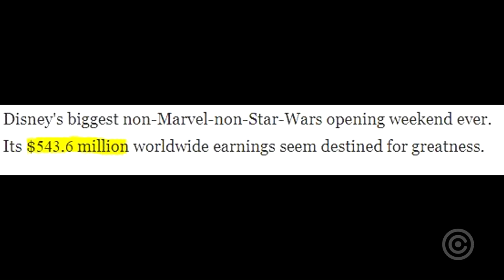o NOVO Rei Leão é uma PORCARIA - O Veredito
Confira nossa análise/crítica de "O Rei Leão" (2019)